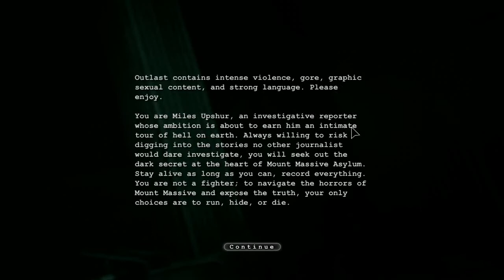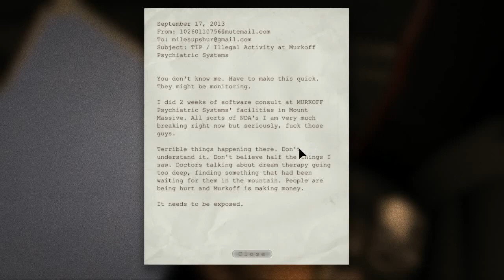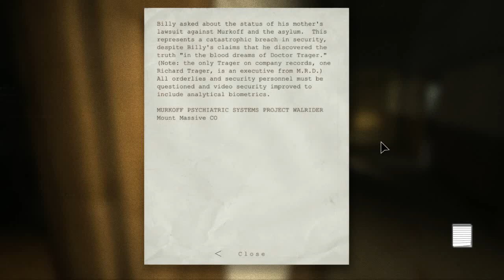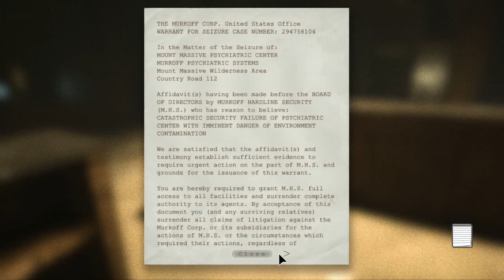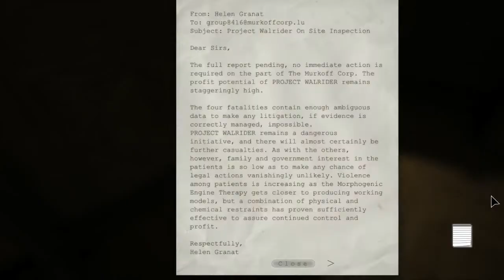Outlast Gameplay Walkthrough part 1 (security room) | OUTLAS Lets Play | OUTLAST PC GAMEPLAY